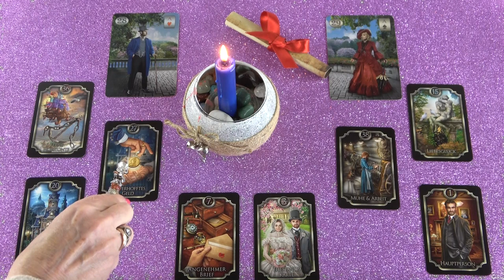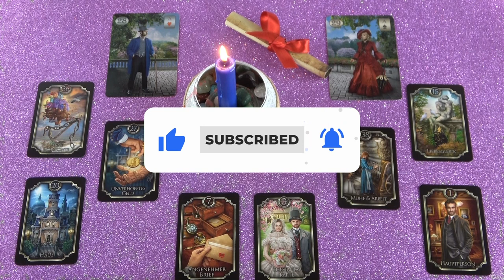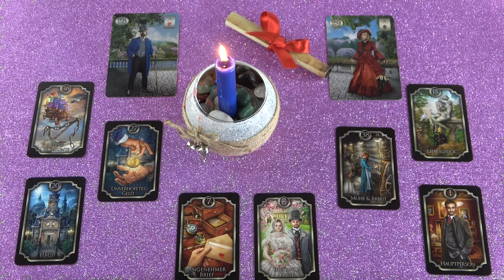Szuper hír - Tervez egy közös otthont💌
Kép: shutterstock/Inga Linder

Telefonos elérhetőségem jóslásra:
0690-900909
750Ft/Perc

Átutalás:
Erste Bank
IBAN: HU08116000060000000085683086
BIC: GIBAHUHBXXX
Tulajdonos: Dendera Susanna Medici

Védikus Csillagjegyek:
Kos: kb. Április 13-tól Május 13-ig
Bika: kb. Május 13-tól Június 14-ig
Ikrek: kb. Június 14-től Július 15-ig
Rák: kb. Július 15-től Augusztus 16-ig
Oroszlán: kb. Augusztus 16-tól Szeptember 16-ig
Szűz: kb. Szeptember 16-tól Október 16-ig
Mérleg: kb. Október 16-tól November 15-ig
Szkorpión: kb. November 15-től Dezember 15-ig
Nyilas: kb. December 15-ől Január 14-ig
Bak: kb. Január 15-től Február 12-ig
Vízöntő: kb. Február 12-től Március 13-ig
Halak: kb. Március 13-tól Április 13-ig